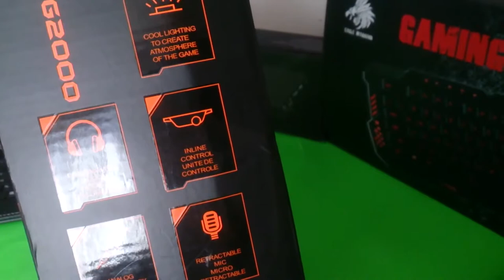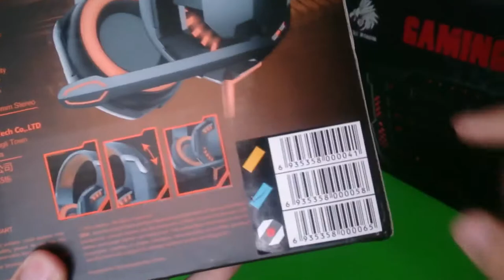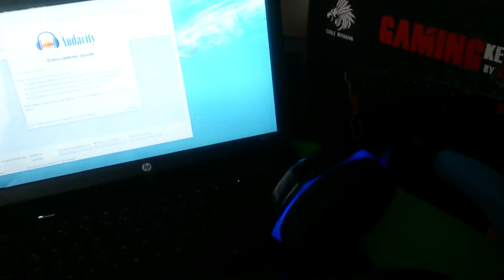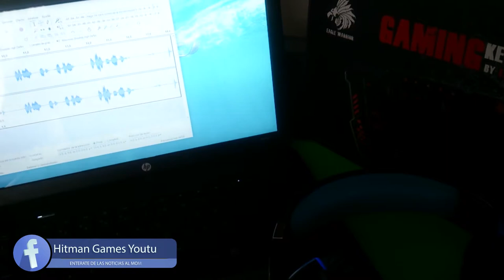Audifonos Pro Gamer Kotion EACH G2000 Unboxing, Review y Prueba de Microfono